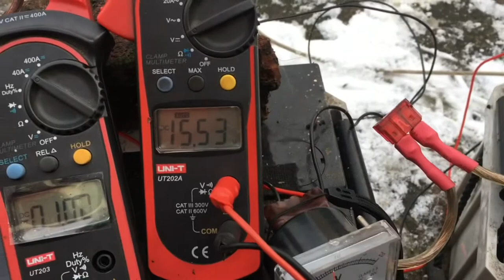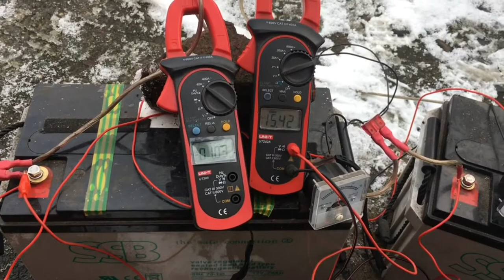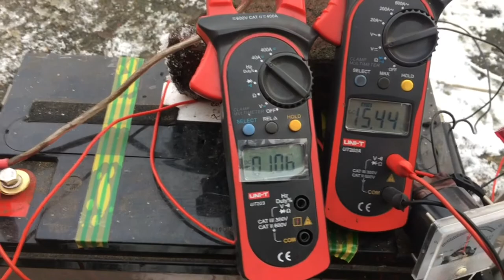Agregat prądotwórczy z kosiarki 3.0 - 2 x 12v będzie lądować?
Ten odcinek miał za zadanie pokazać przebieg ładowania akumulatorów 2x12v które swoje najlepsze dni miały już za sobą.

Niestety w czasie próby widzimy że brakuje ładowania a zamiast tego alternator wpięty w obwód z akumulatorkami pobiera cały czas ~ 1A

Timeline
0:00 - 1:19 Intro
1:20 - 3:25 Próba ładowania nie ładuje
3:26 - 4:16 Wnioski testu

Wnioskiem jest za mała prędkość obrotowa alternatora - przedstawię ten wniosek na podstawie doświadczenia wykonanego prędzej na „pracowni” Film będzie miał numer 3.1 - odpowiednie obroty